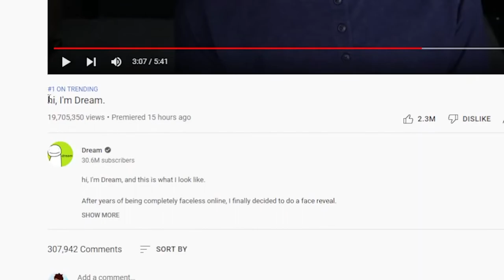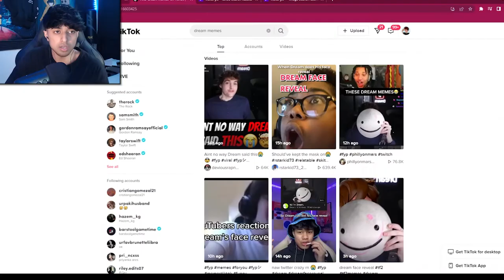THIS IS WHAT DREAM LOOKS LIKE??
dreams recently done a face reveal and i thought i would take a look and i couldn't stop laughing but jokes aside he's a nice guy and proud of him for showing his face.